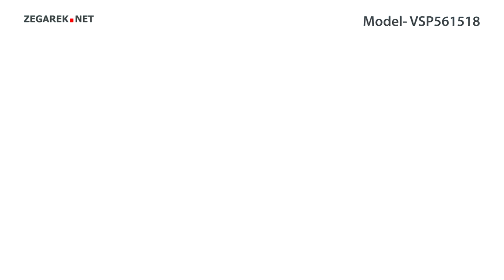Versus Versace Damskie VSP561518 - Zegarek.net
Prezentowany model: Versus Versace VSP561518